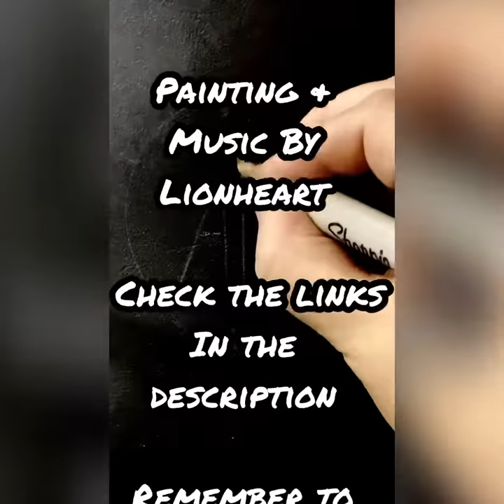Grey Longhair Cat Paintings Time Lapse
An oil painting of a long haired grey cat.

Listen to the full length version of my song “Christmas Borne Ashim”